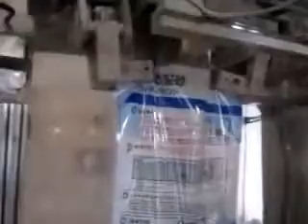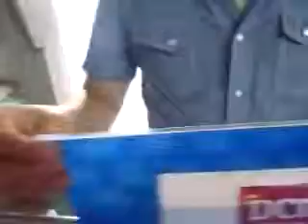Máquina de envasado Arena para gatos: Perro de alimentos máquina de envasado